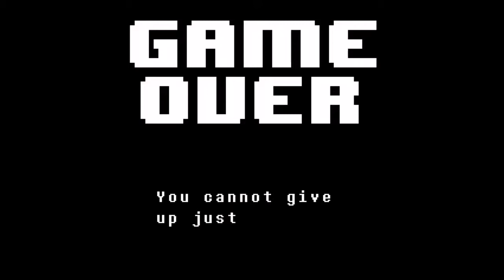Undertale playthrough part 2